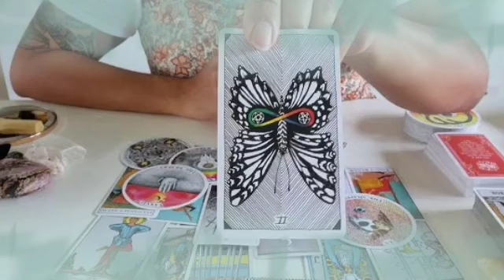برج الثور ♉ من 11 إلى 18 سبتمبر 2024 ✨ حبيب سيصدمك بهذا الخبر😲مفاجأة العمر إفرح و أرقص🔥